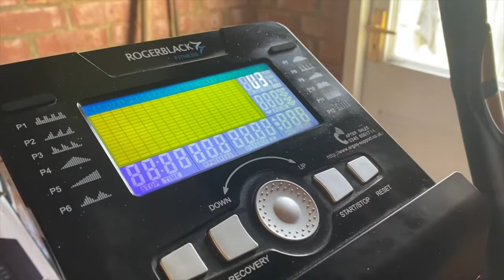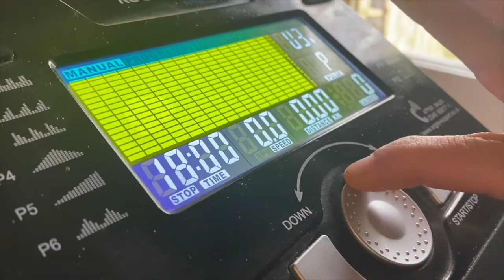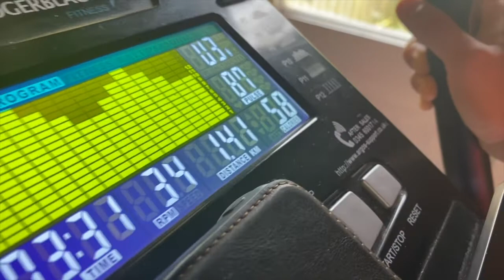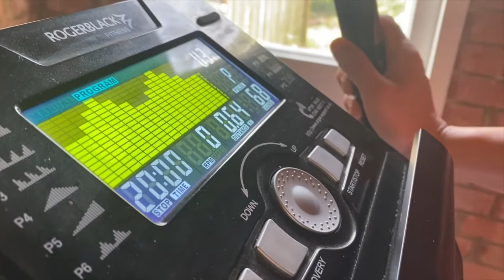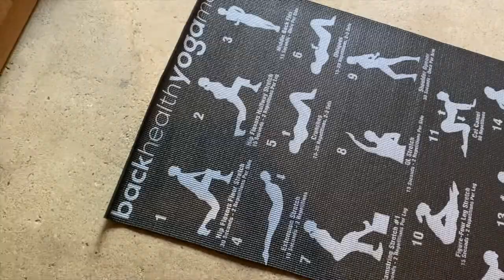ഗ്യാരേജ് ജിം ആയി മാറിയപ്പോൾ (Turning our Garage into a gym - 2021) || Vlog 36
We turned our Garage into a gym!. Hope you all enjoyed...

SM C creations :)